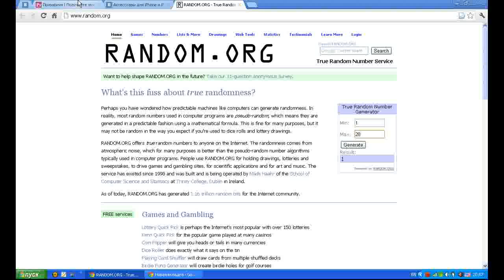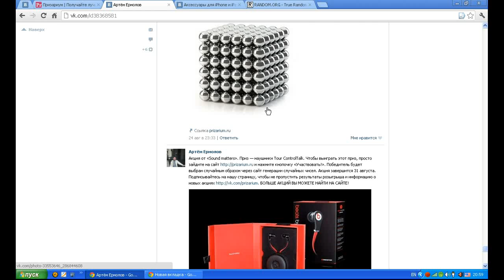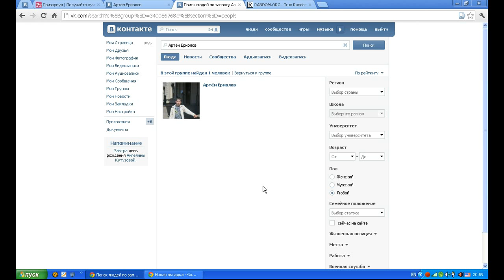Определение победителя в акции от iCaseClub 29/08/2012